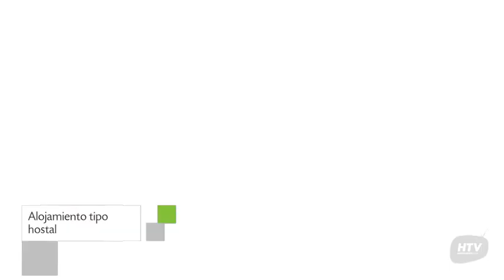Água Viva Flat Pousada en Porto De Galinhas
Água Viva Flat Pousada es un Hostal con bar, recepción 24 horas y jardín ubicado en la dirección Loteamento Merepe 1, Quadra G1, Lote 2 de la ciudad de Porto De Galinhas, Brasil. Su personal es multilingüe y estará a tu entera disposición.